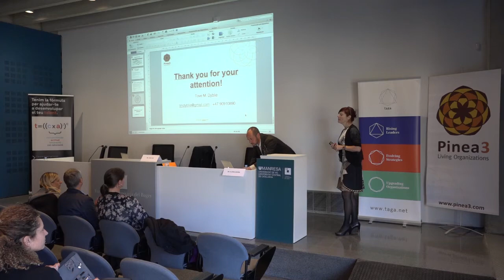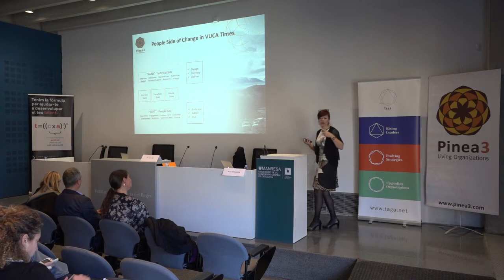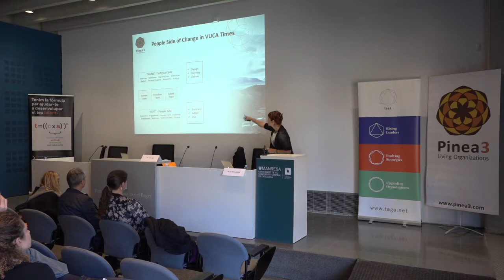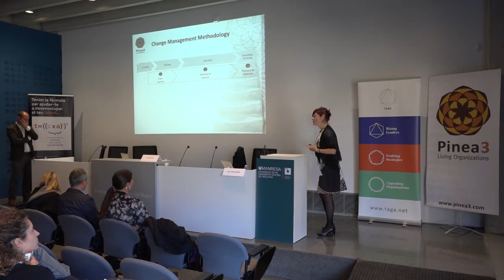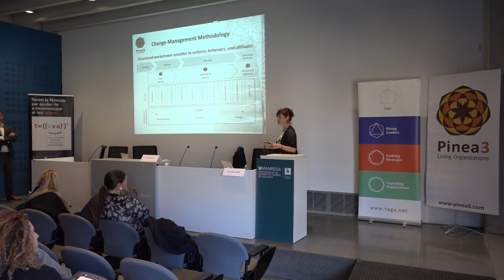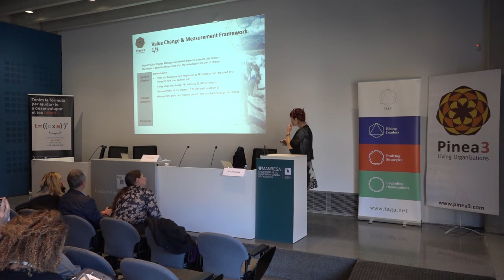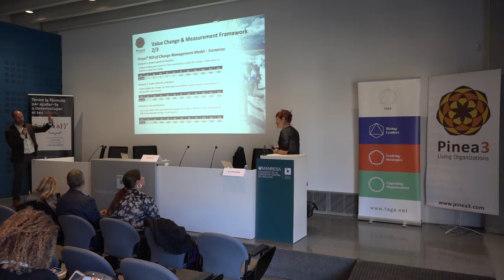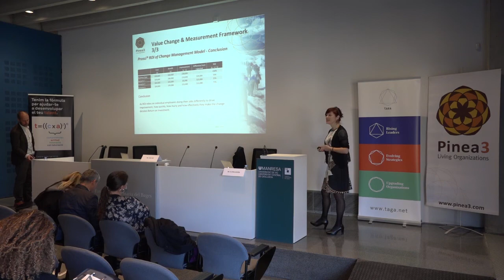“Change management methodologies. A practical approach” by Ms. Glòria Atarés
Pinea 3 Living Organizations International Congress 2018